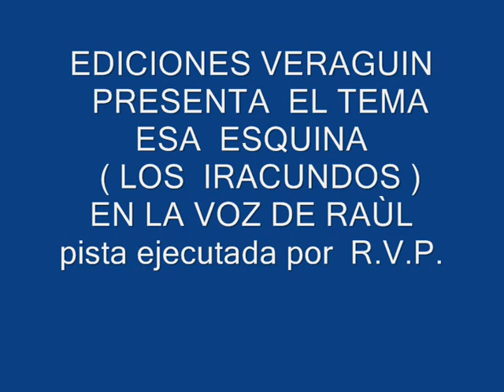ESA ESQUINA LOS IRACUNDOS EN LA VOZ DE RAÙL